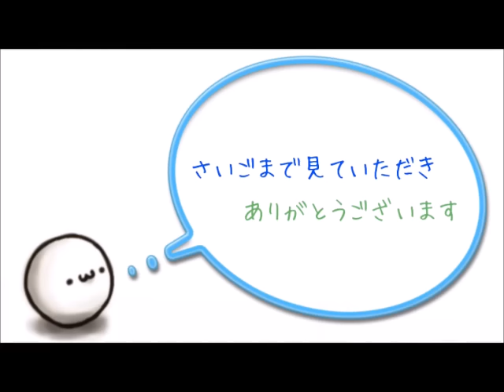【カープ】新井さん、素晴らしい画像を提供する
2: 名無しさん＠おーぷん 2016/03/27(日)18:29:58

ついに懐妊かな？

3: 名無しさん＠おーぷん 2016/03/27(日)18:30:07

ま新フ潤

4: 名無しさん＠おーぷん 2016/03/27(日)18:31:29

開幕してすぐネタを

提供してくれる新井さん

ほんとすこ

6: 名無しさん＠おーぷん 2016/03/27(日)18:32:52

何でこんなに安定して

ネタを提供できるんですかね(困惑

カープ　新井貴浩　オープン戦第１号　名物バット投げあり